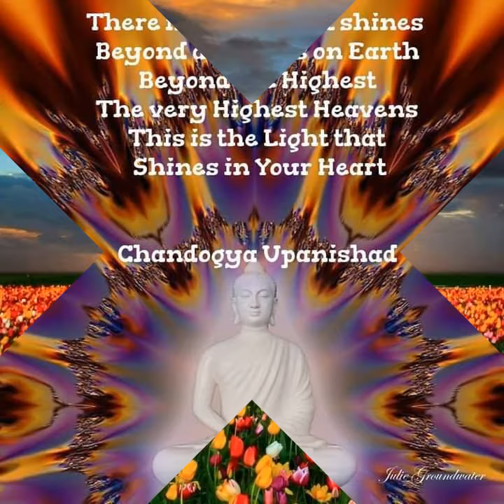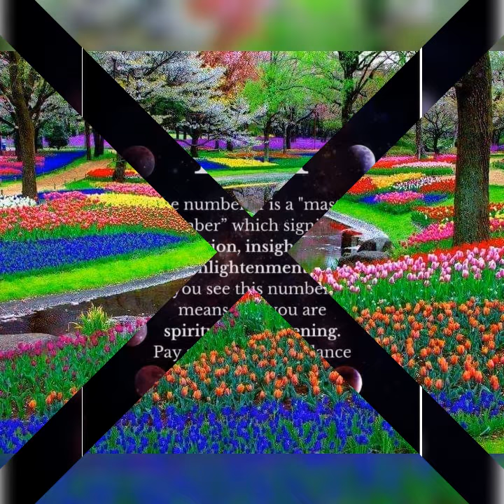11.11Brookside💥Robguitar.2📝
Blakktarseminar2020world leaders